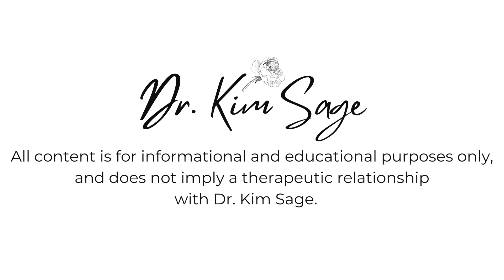IDENTIFYING TOXIC SHAME IN TOXIC CHILDHOODS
FREE CHECKLIST:  DO I HAVE NARCISSISTIC AND/OR BORDERLINE PARENTS?

This video is about the different ways we can feel shame when we are holding toxic shame from a toxic, complicated and/or wounding childhoods.

1.  BORDERLINE AND NARCISSISTIC PARENTS:  HEALING AND DEALING WITH YOUR TRAUMA

2.  RE-MOTHERED:  TRANSFORM YOUR WOUNDED INNER CHILD INTO AN INTERNALIZED, LOVING "MOTHER"

3.  IDENTIFYING CHILDHOOD EMOTIONAL ABUSE AND NEGLECT

Guided journal to help direct healing from childhood coming soon!

xo

* Additionally, I am only able to work with California residents for weekly therapy once available.  If you are interested, please also add in a few brief details in your email including your reasons for seeking treatment, current diagnoses, concerns, etc.

to obtain info on fees, treatment, resources, etc!

Thank you so very much, and I wish you love and healing on your journey.:)